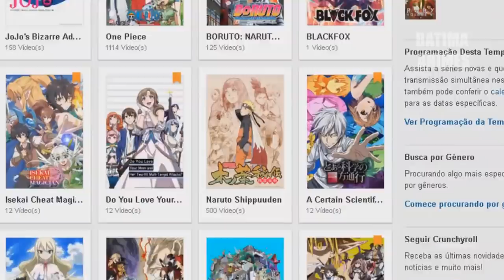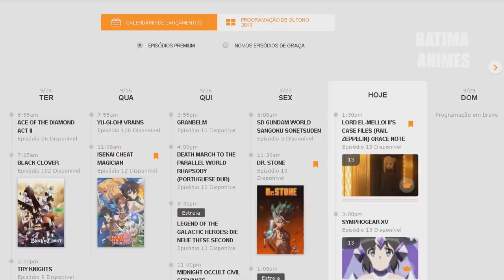7 Animes onde o Protagonista é FORTE desde o inicio e surpreende a todos com seu PODER!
Me segue no instagram: @andreygaio